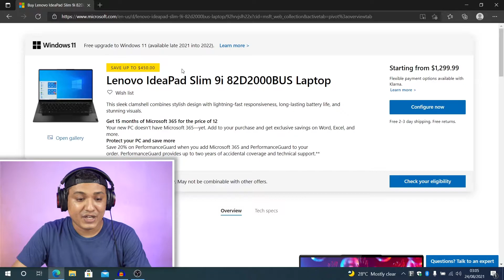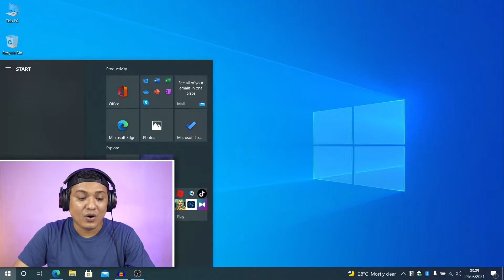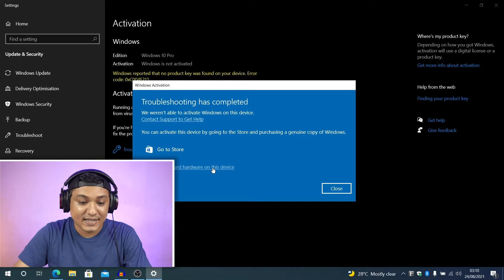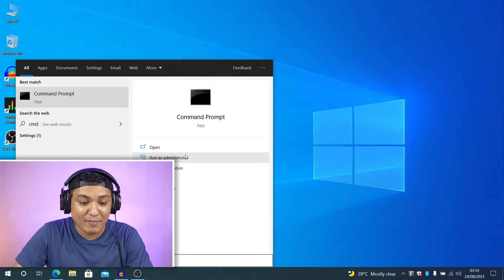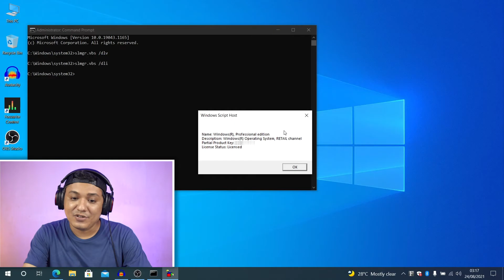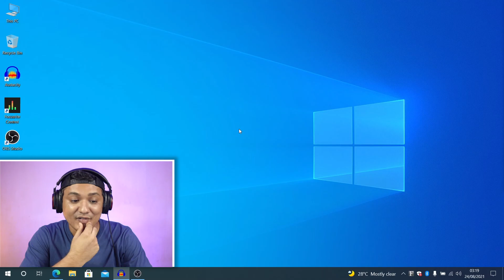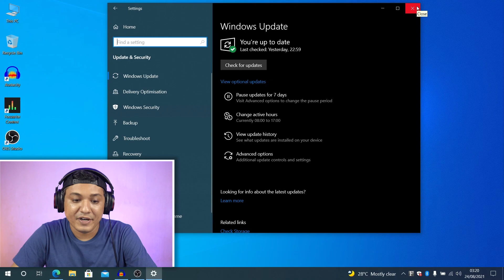How To Transfer Windows License To New Device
Windows License ကို တရားဝင်ဝယ်ယူထားတယ်ဆိုရင် Computer အဟောင်းကနေ Computer အသစ်ကို အခုနည်းလမ်းအသုံးပြုပြီးတော့ Activation Key အပြောင်းအရွေ့ လုပ်ယူနိုင်ပါတယ်။ License တိုင်းကတော့ အပြောင်းရွေ့ လုပ်လို့မရပေမဲ့ ဘယ်လို Type မျိုးက ပြောင်းလို့ရတယ်ဆိုတာကို ဒီ Video လေးမှာ ပြောပြပေးထားပါတယ်။